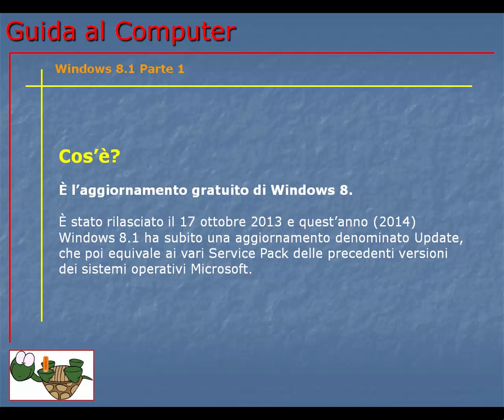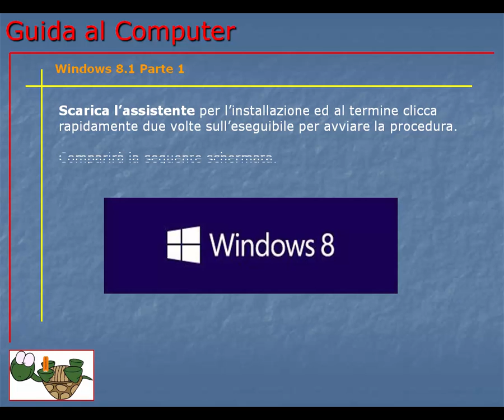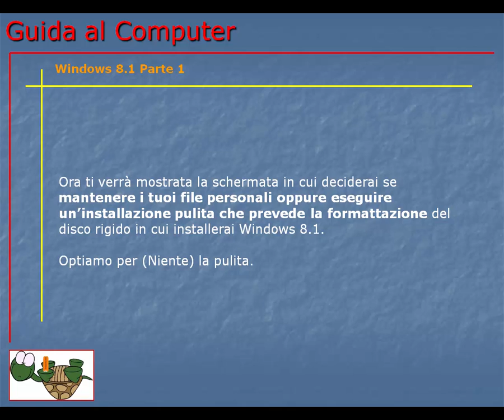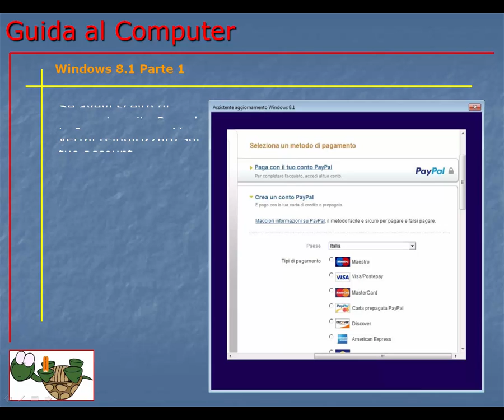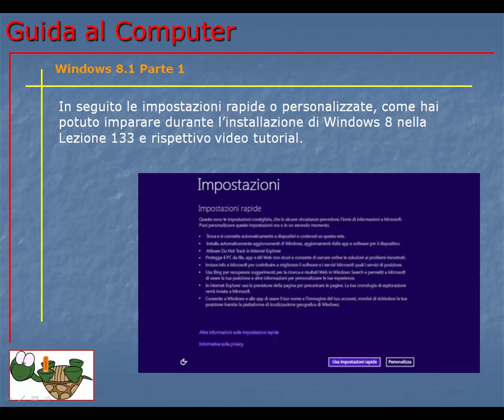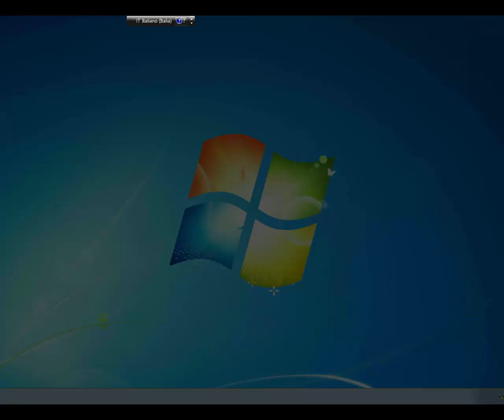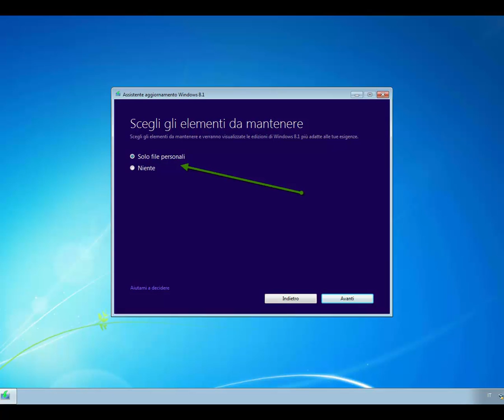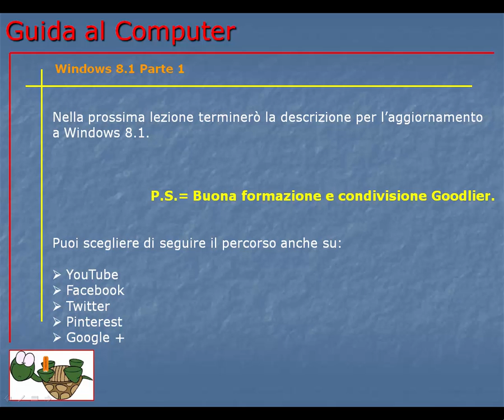Guida al Computer - Lezione 139 - Windows 8.1 Parte 1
Parte introduttiva sull'aggiornamento a Windows 8.1